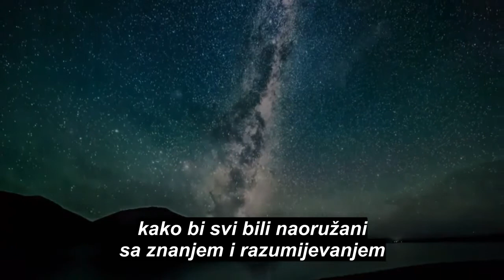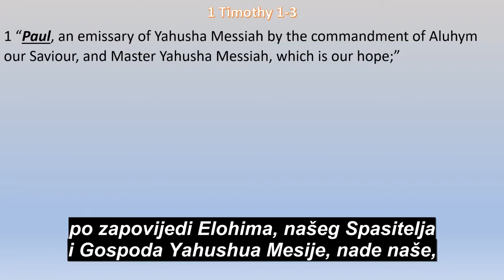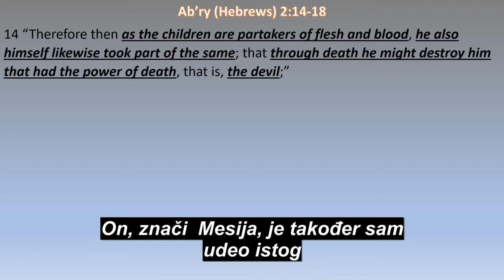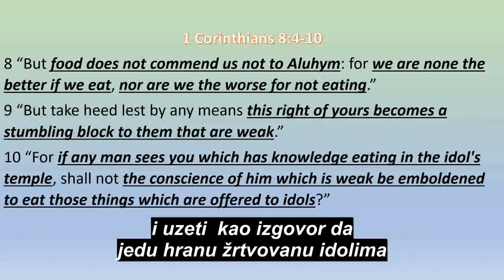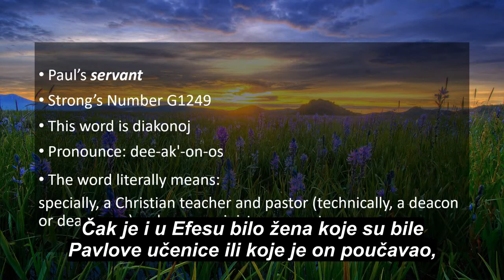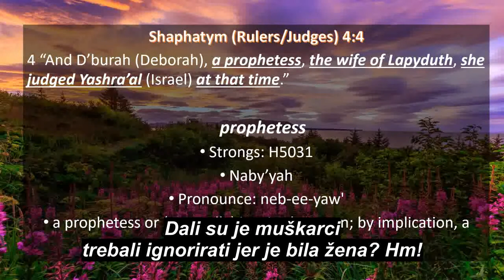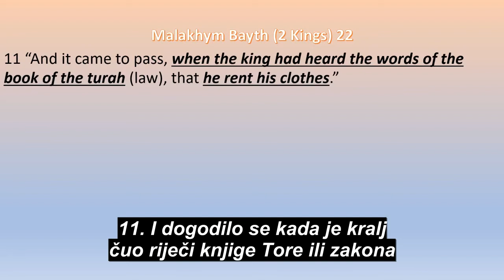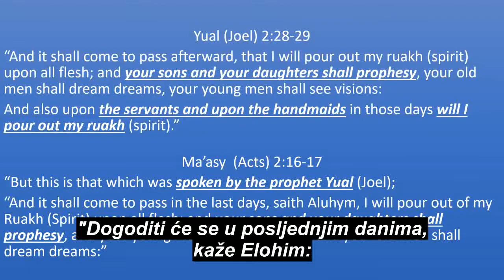Izvrtanje istina - Da li žene moraju biti tihe i pokorne u svemu?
Vječita rasprava se vodi oko toga dali je dozvoljeno ženi da uči, da poučava ili da bude tiha u crkvi a kod kuće pita svog muža jer tako kaže apostol Pavle. Što kažu drugi pisci Biblije?  Dali je Pavle zaista tako mislio i tako su uvijek ponašao? Ovaj video daje odgovore na pitanje dali je tako nešto bilo pravilo  kroz nekoliko primjera iz Starog i Novog zavjeta. Sljedeći video na tu temu će dati biblijske odgovore tko je zapravo bio apostol Pavle.